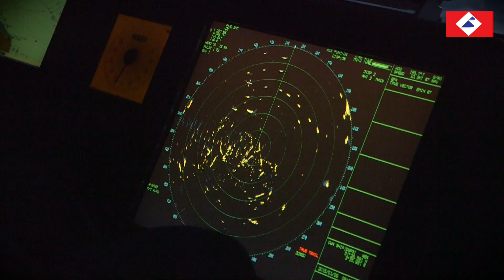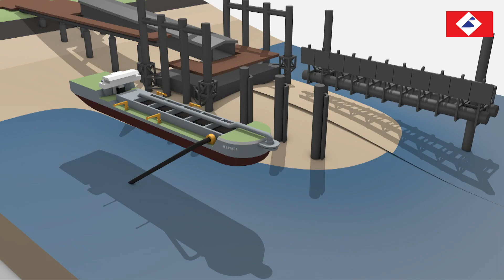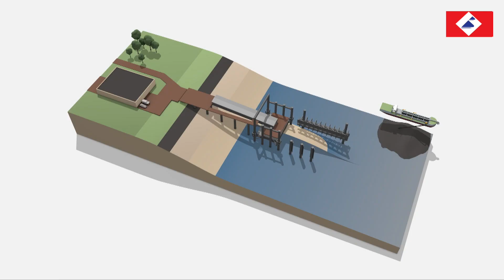Airset at project Vlissingen - Breskens